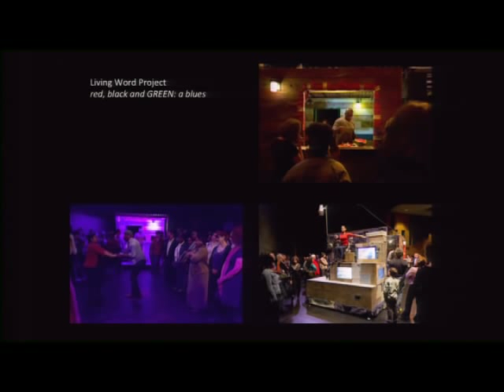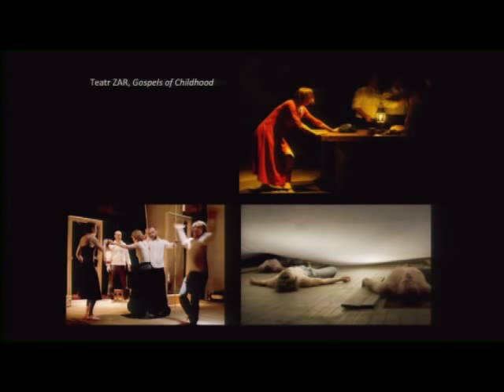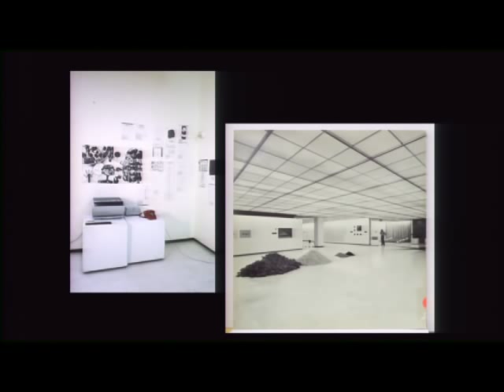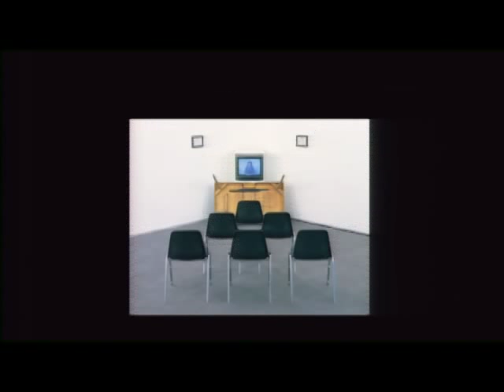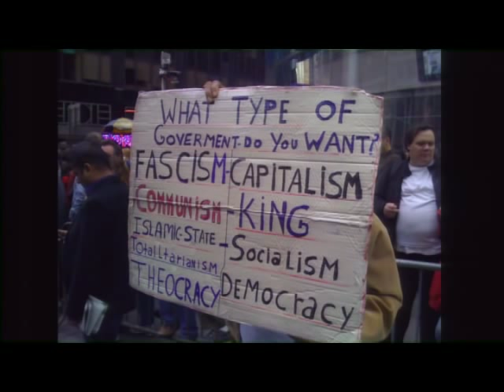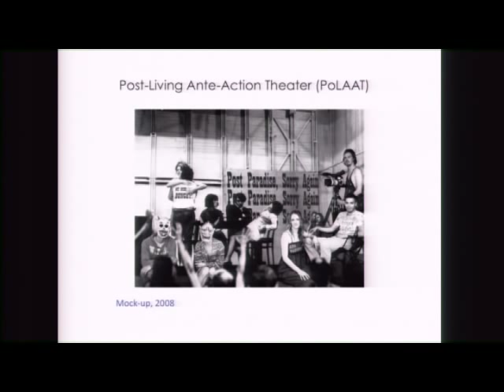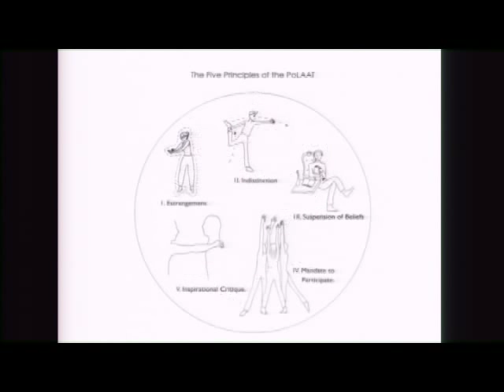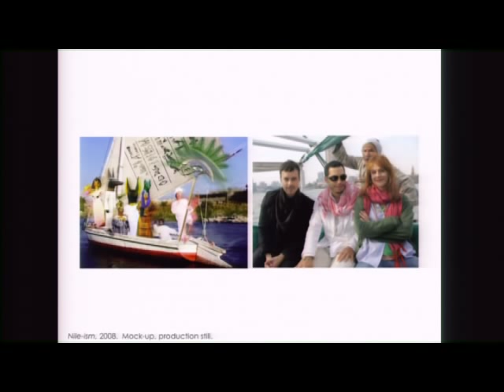Making Time - Performance and the Art World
Making Time: Art Across Gallery, Screen and Stage
Performance and the Art World panel discussion

Participants:
Rebecca Schneider, Theater Arts & Performance Studies, Brown University
Peter Taub, Museum of Contemporary Art, Chicago
Malik Gaines, Art, Hunter College
Response by Lawrence Rinder, UC Berkeley Art Museum and Pacific Film Archive
Moderated by Laura Richard, History of Art, UC Berkeley